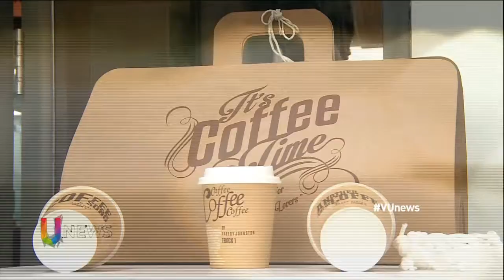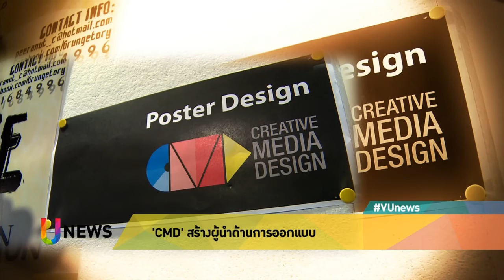'CMD' สร้างผู้นำด้านการออกแบบ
ความหลากหลายของสื่อในยุคดิจิทัล ทำให้นักออกแบบต้องสร้างสรรค์งานให้น่าสนใจมากขึ้น หลักสูตรศิลปศาสตรบัณฑิต สาขาการออกแบบสื่อสร้างสรรค์ หรือ CMD มหาวิทยาลัยนานาชาติสแตมฟอร์ด เพื่อผลิตบุคลากรที่เป็นผู้นำด้านการออกแบบ

ถ้วยกาแฟกระดาษที่วางเรียงรายอยู่นี้ แม้รูปร่างจะไม่ต่างจากถ้วยกาแฟทั่วไป แต่ความพิเศษของพวกมัน คือการถูกออกแบบมาเพื่อเป็นบรรจุภัณฑ์ห่อแผ่นซีดี

หากสังเกตดี ๆ จะพบว่ามีเนื้อเพลงอวดโฉมอยู่โดยรอบ นี่คือฝีมือสร้างสรรค์ของนักศึกษาหลักสูตรการออกแบบสื่อสร้างสรรค์ หรือ CMD ของมหาวิทยาลัยนานาชาติสแตมฟอร์ด

พวกเขาได้ปลดปล่อยความคิดสร้างสรรค์อย่างไม่มีข้อจำกัด และมีโอกาสได้ลงมือทำจริง ตั้งแต่การวาดรูปพื้นฐาน ไปจนกระทั่งออกแบบบรรจุภัณฑ์เป็นของตัวเอง

ความโดดเด่นของหลักสูตรนี้ คือการสนับสนุนให้นักศึกษามีความเชี่ยวชาญรอบด้าน โดยเรียนครอบคลุม 4 ด้าน ทั้งการสร้างสรรค์สื่อสิ่งพิมพ์ สื่อมัลติมีเดีย การผลิตวีดีโอ และสื่อสามมิติ เพื่อตอบสนองความต้องการของตลาดที่หลากหลาย

ติดตามชมรายการย้อนหลังได้ที่